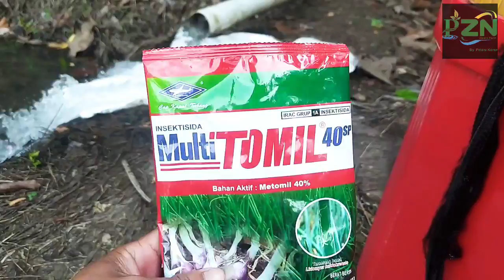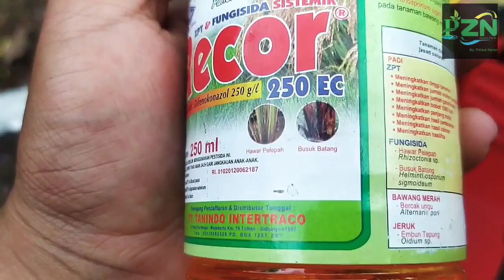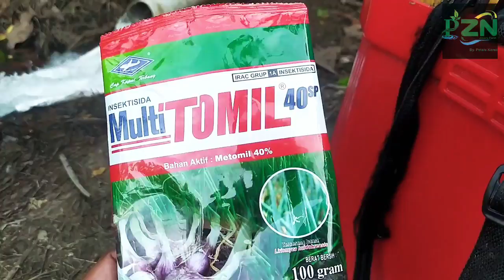Edisi part 3 pengunaan isektisida di usia 20 Hst padi CL 220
Info seputaran Hydro/pertanian lain

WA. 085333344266